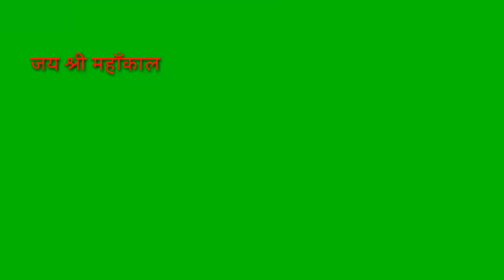meen rshifal | meen rashi | meen rashi shadi ke upay | meen rashi horosocpe